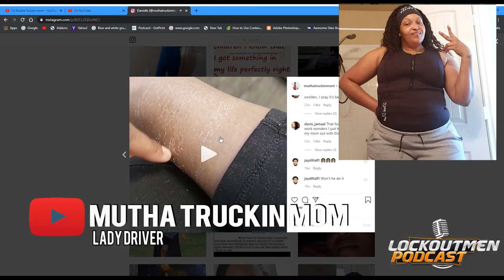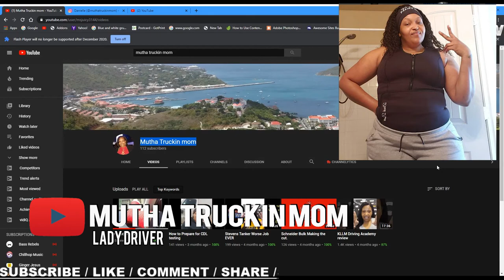Single Mom, Female Truck Driver Tells the Struggle to Balance Motherhood @LockOutMen Podcast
Yo Mutha Truckin Mom Stopped by today to share how she broke her foot and was able to drive her to the terminal to get help to the hospital